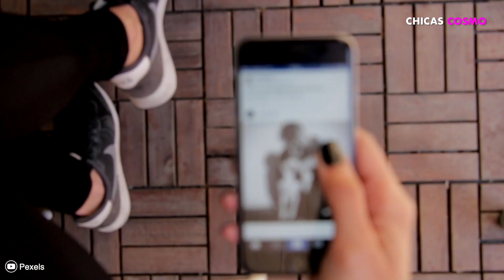Kim Kardashian MANDA INDIRECTA A Kanye West POR SUS ATAQUES EN INSTAGRAM